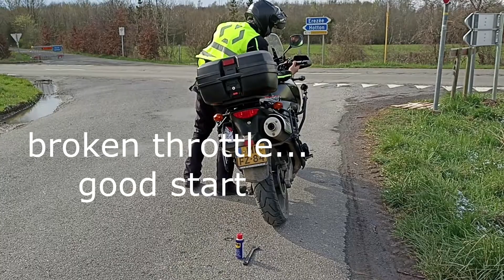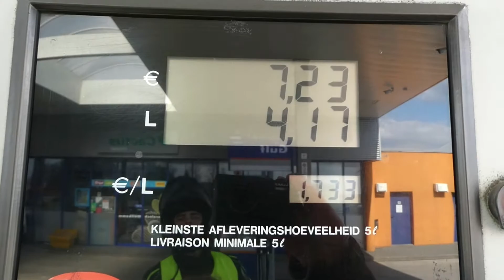Driving from the Netherlands to Luxembourg, Day 1 and 2.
The first two days on the motorcycle was really amazing but really cold. We drove from the Netherlands to Belgium the first day. And the day after we drove to Luxembourg.